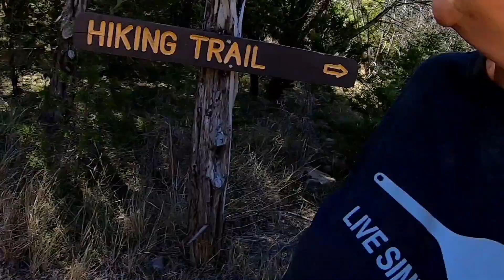Breast Cancer Awareness Month!!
50' foot Solar Panel Extension Cables